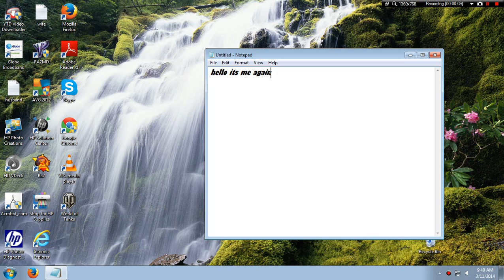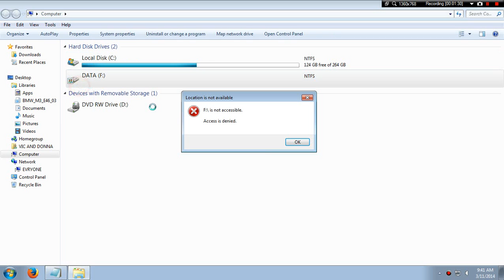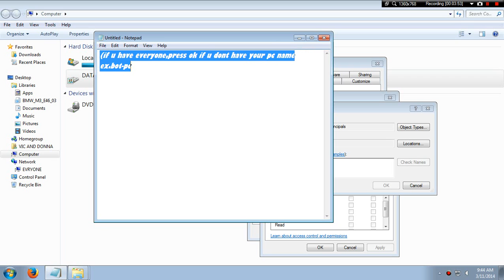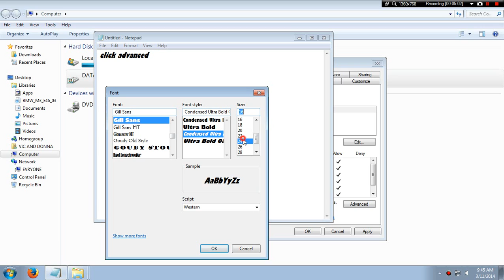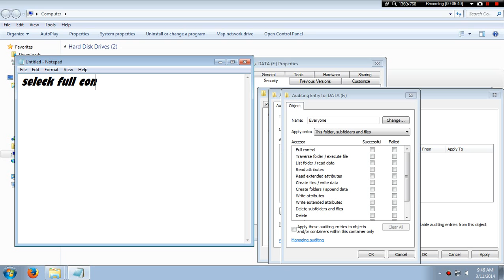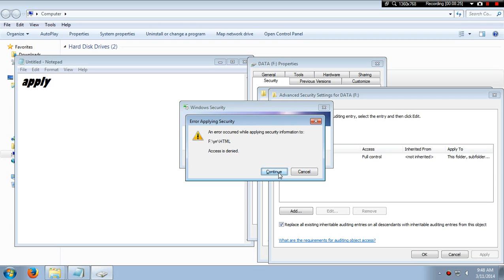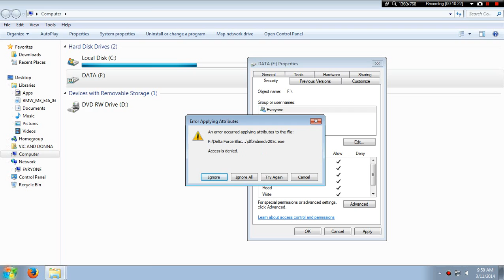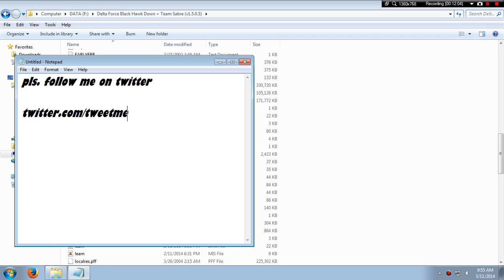solved "u need a permission to access this file" access this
access deny folders